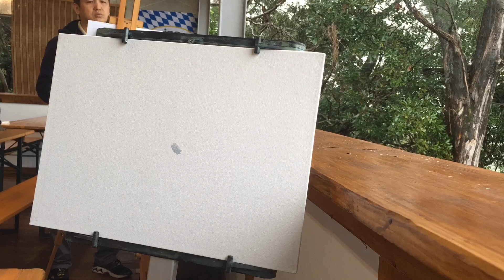雨中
此影片關於雨中